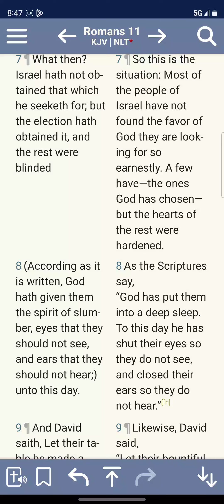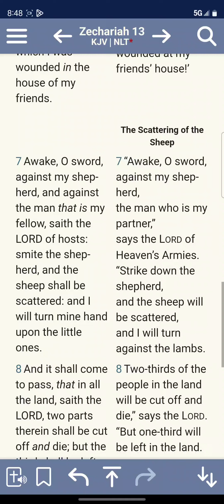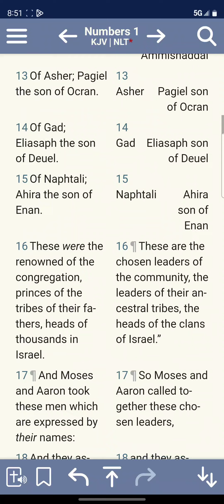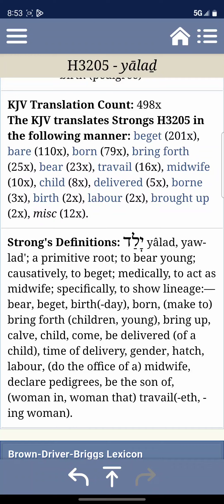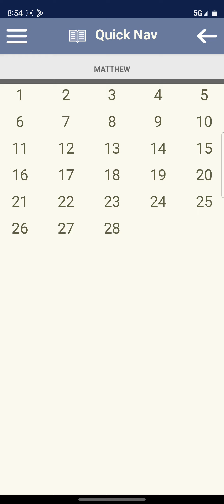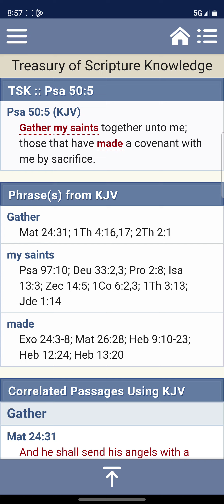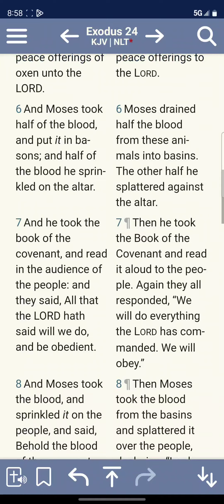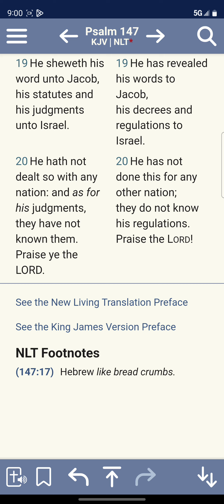Israelites Are The LORD'S People Not All Nations